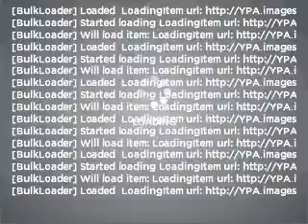2006 Jeep Commander - Reading PA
Year: 2006
Make: Jeep
Model: Commander
Trim: Limited
Engine: 4.7 liter 8 cylinder 16 valve
Transmission: Automatic
Color: Black
Mileage: 57738
Address:
815 Lancaster Avenue